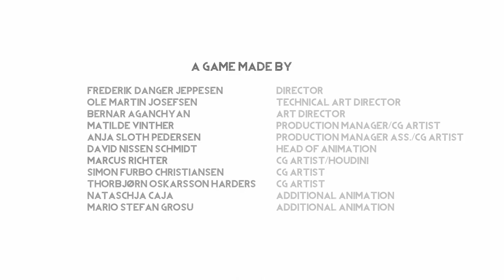МИР ПОГЛОЩЁННЫЙ ВИРТУАЛЬНОЙ РЕАЛЬНОСТЬЮ! BURNING DAYLIGHT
Видео по смешным и интересным играм, а также приколы, баги и фейлы вы увидите на моём канале. Игровой канал Lex. Прохождение различных игр как новинок , так и уже всем известных, от атмосферных до смешных и забавных инди проектов. Все это вы увидите на моём канале. Я стараюсь играть в лучшие игры и игры на русском! Еще есть игры для детей и иногда онлайн игры! Для мобильных - андройд, ios. Вы всегда можете -скачать игры, играть бесплатно и играть онлайн, а так же первыми увидите обзоры и прохождение! Если у вас есть дети то здесь есть всё для детей! Без мата. Ну и конечно игры для детей! лучшие бесплатные игры! слабый пк? Не проблема!